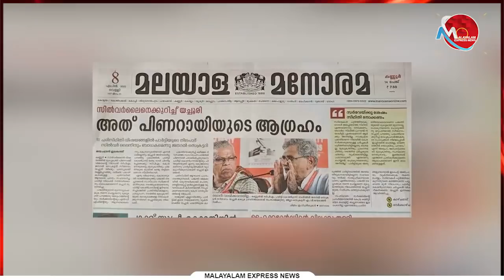ആരെ ബോധിപ്പിക്കാനാണാവോ ഈ നുണ വാര്‍ത്തകള്‍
Tag-Generator-Youtube-malayalam news-global